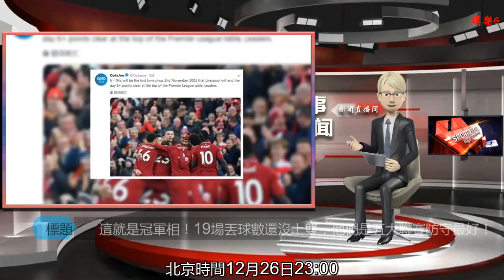這就是冠軍相！19場丟球數還沒上雙，他們是五大聯賽防守最好！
谢谢！

    北京時間12月26日23:00，英超第19輪，利物浦4-0戰勝紐卡斯爾取得聯賽8連勝。由于曼城那邊爆冷1-2遭到萊斯特城逆轉，這樣利物浦領跑優勢擴大至7分。
    根據OPTA的數據統計顯示，利物浦上一次在英超領跑優勢達到6分以上，要追溯到2002年11月2日。
    這是克洛普執教利物浦的第100場勝利，可怕的是他僅用 181場便完成這樣的里程碑。同時，這也是他的球隊在安菲爾德的30場不敗。
    開局19場不敗，在此前利物浦隊史僅完成過2次這樣的壯舉，同時他們現在也是五大聯賽僅剩的三支不敗隊(除了他們，還有巴黎和尤文)。
    由于尤文這一輪被亞特蘭大打進2球，這樣尤文的聯賽丟球數達到了10球。這樣，五大聯賽只剩下利物浦一支隊丟球數(7球)還沒上雙，他們19場中有12場零封對手。而他們爭冠對手曼城，在過去4場已經是丟了8球。